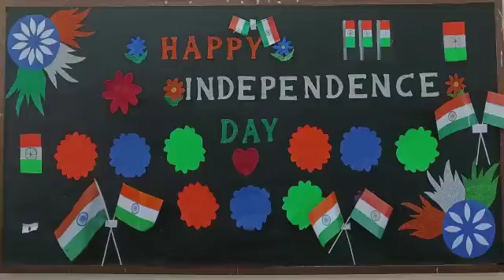Independence Day Celebration by LKG@DPSN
Video from Umesh Harbola